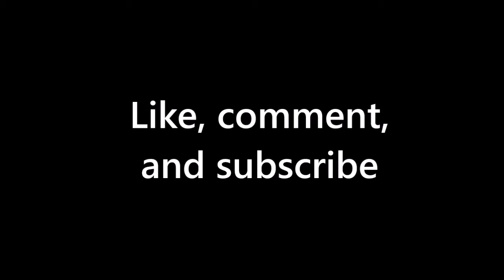Random Duo Oryx - soundless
Quick oryx duo with AToasters. Sound not included.